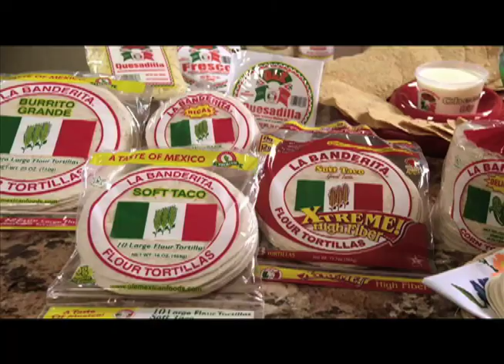Fanaticosportstv / Fanaticosports.com / Futbol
Entrevista con el ex futbolista profesional y actual entrenador Alex Bahr.